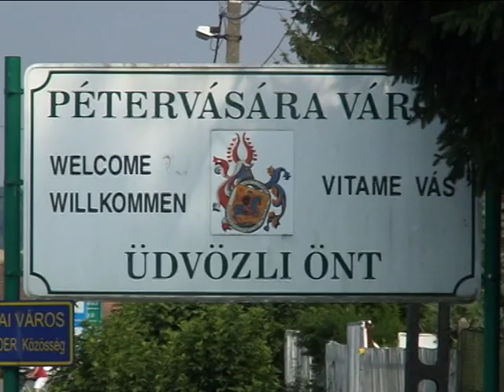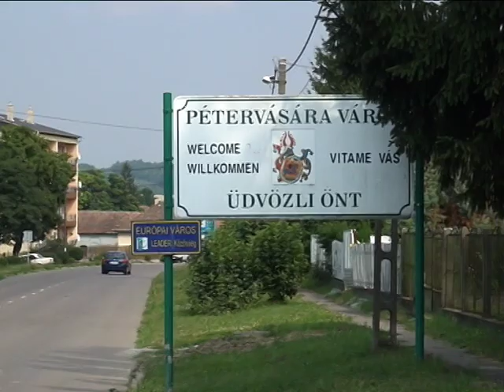II.MX Kupa Pétervására.avi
II.MX Kupa Pétervására.
Egy tökéletesen megszervezett és lebonyolított versenyt láthattunk.
Meglepetésekkel tarkítva egy nagyon jó társaságban.